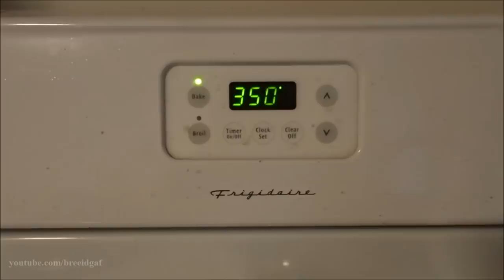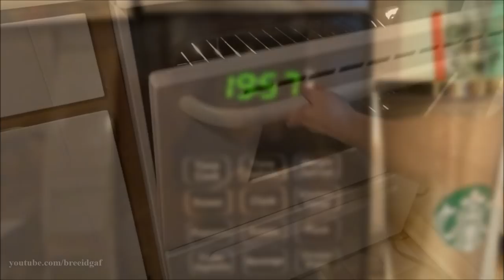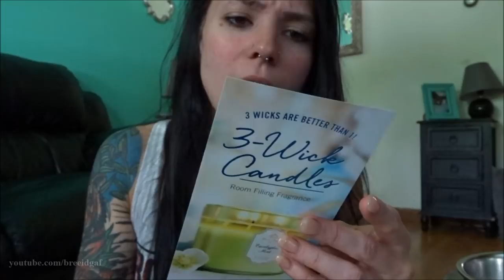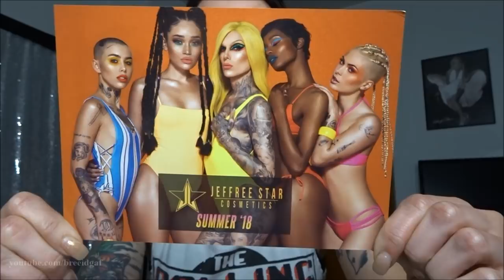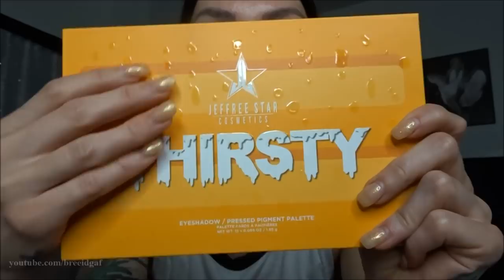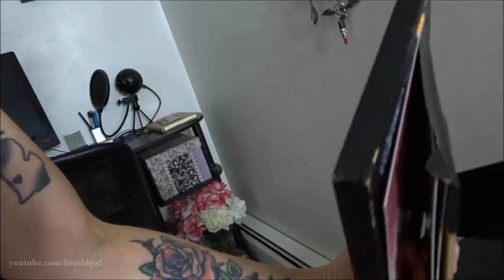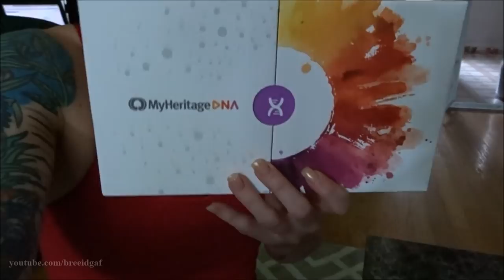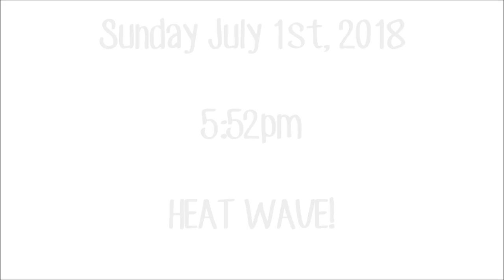VLOG: June 20th-July1st! | Jackyl's Birthday, B&BW, Makeup, & DNA Testing?!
Welcome back to a new vlog! I show you guys SO much in this one! We celebrate Jackyl's 8th birthday, I show you a new Bath and Body Works Candle Haul, The Jeffree Star Cosmetics Thirsty Palette, I do my very first ever DNA test kit, and SO MUCH MORE! I really hope you guys enjoyed this vlog! Make sure to give a thumbs up before you go! xoxo

❤Camera I Use: Canon EOS Rebel t3i 600D
❤Editing Program I Use: Windows Movie Maker
❤VLOGGING Camera I Use: Sony Cyber-Shot DSC-HX90V

-BreeAnn xoxo